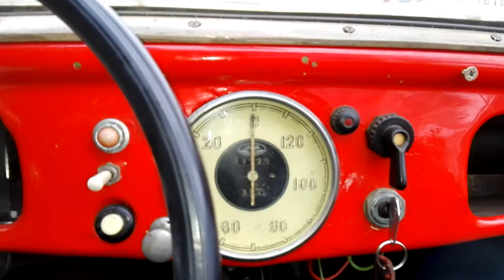Jawa Minor, FJ, František Janeček, Jawa 600, osonbni automobil jawa, veteran jawa,@jawapavel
Jawa Minor (Jawa 600) byl druhý automobil značky Jawa, který vyráběla společnost Zbrojovka Ing. F. Janeček Praha-Nusle II. na Zelené lišce. Automobil zkonstruovali ing. Rudolf Vykoukal (motor, podvozek) a Zdeněk Kejval (karoserie), kteří do Jawy přešli z továrny Praga.

První vozy byly vyrobeny v září 1937 v armádní úpravě pro soutěž Kolem Malé dohody, ale oficiální představení se odehrálo o měsíc později na pražské XXVII. mezinárodní výstavě automobilů v říjnu 1937.